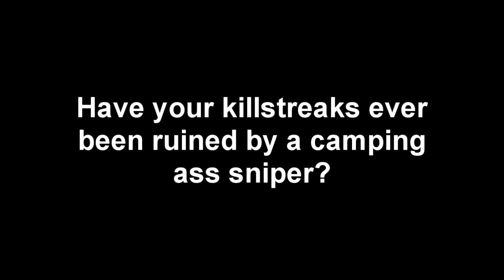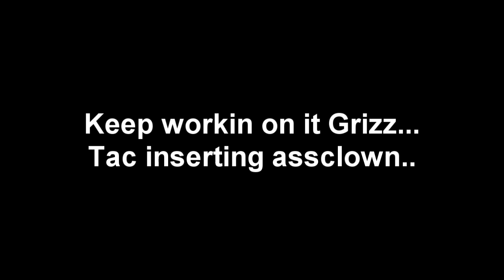Sniper douchebag justice...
For everyone who's tired of this gay tac inserting Barrett 50 Cal spamming faze snipers are in.